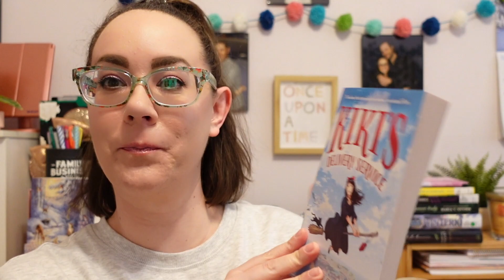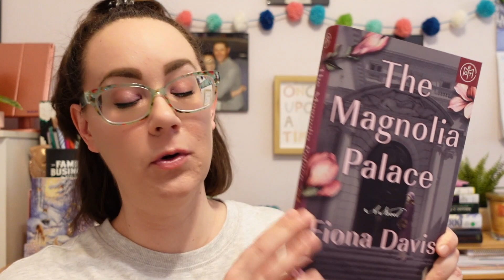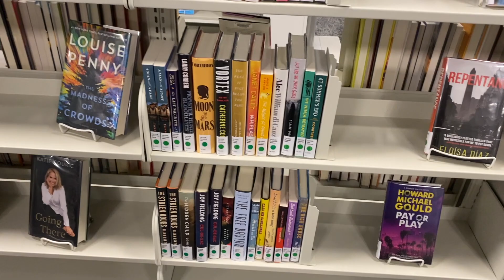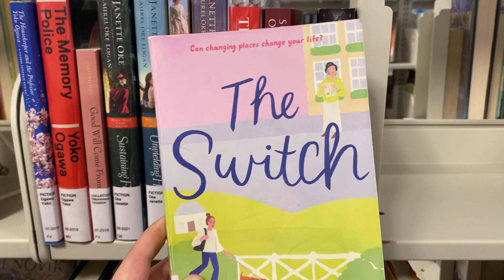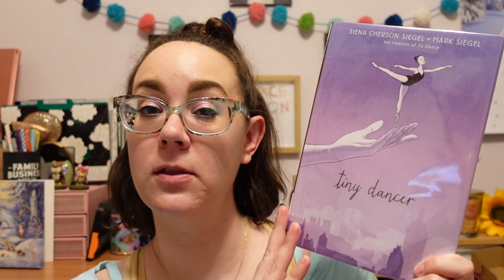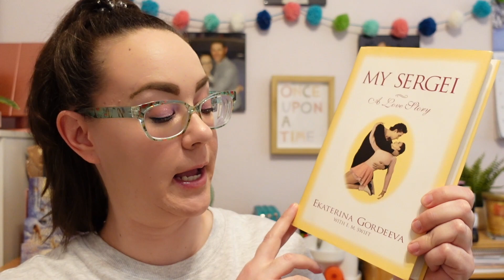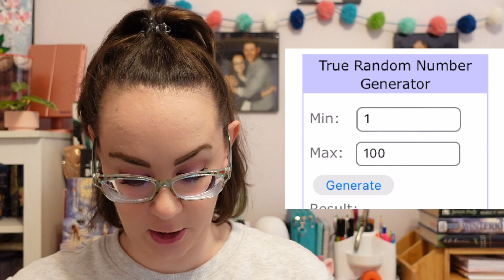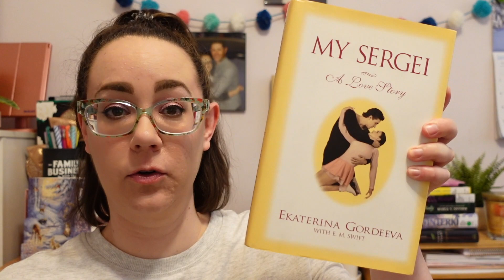WHEEL CHOOSES MY FEBRUARY TBR | 2022 monthly tbr game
Hi, all, and welcome to my February TBR! Per the usual, I use my Wheel of Prompts to pick the books I'll be reading this month. I was really pleased with the prompts chosen, as they were all different from last month's, and in fact included some of my new prompts for 2022, which is always fun. Tune in to see all the books I'd like to read in February!

CLASSROOM WISHLIST (should you feel inclined)